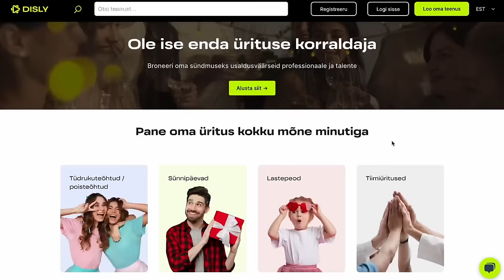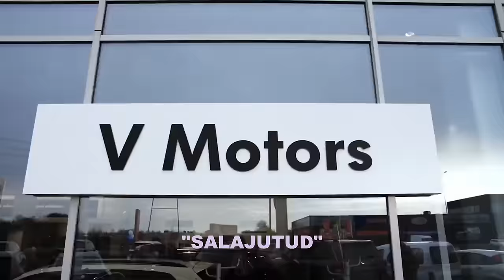Salajutud episood #29 - Esimene ja viimane tinderi date mu elus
Kleer.ee sooduskood “Salajutud” annab -15%  Mediron.ee sooduskood “Salajutud” annab -15%
Ulakaskaunitar.ee sooduskood “Salajutud”
Disly.ee kõik vajalik ürituste korraldamiseks.
VolksWagen Viljandi sooduskood on “Salajutud” .

„Salajutud“ on podcast, kus saate kuulda Kristina ja Malluka
enda intiimsest ja avalikkuse eest varjatud seikadest, ent saate teemad
määravad hoopiski naiste jälgijad - jagades saatejuhtidega iganädalaselt enda
kiivalt peidetud saladusi. "Salajutud" podcastis pole ükski teema
tabu - räägime avameelselt toitumishäiretest, sõltuvustest, suhetest, seksist,
lähi-ja seksuaalvägivallast, tööst, rahast ja paljust muust. Oma salajased lood